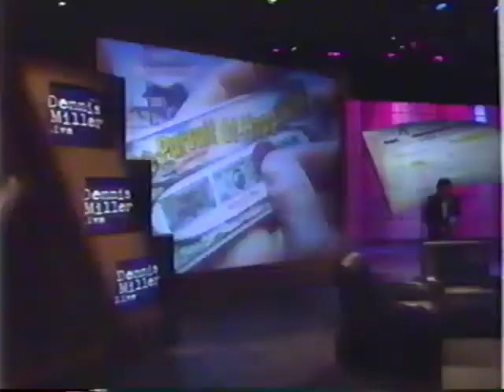dennis miller 1990s show